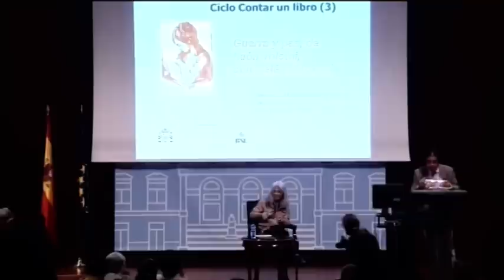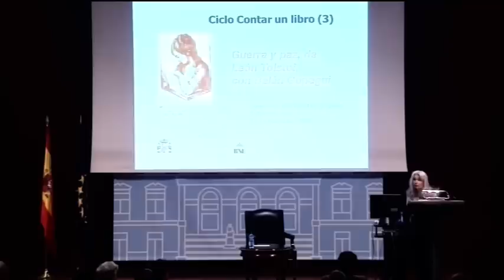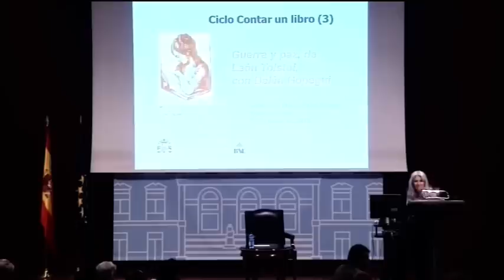Ciclo Contar un libro: Guerra y paz, con Belén Gopegui (3)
26 de mayo de 2015, 19h.

Tercera sesión del ciclo Contar un libro, que cuenta con la participación de la escritora Belén Gopegui, quien habla sobre la novela Guerra y paz, de Leon Tolstói.